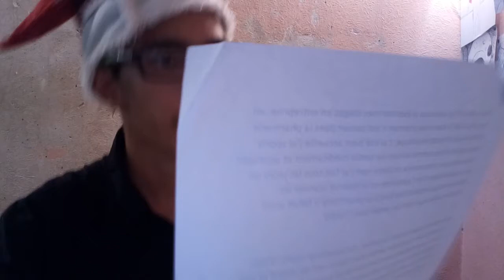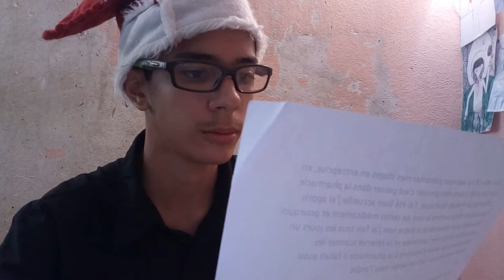J-p en entretient d enboche (sketch)